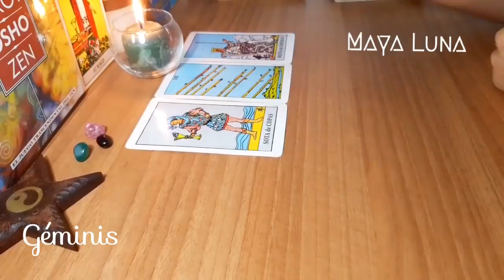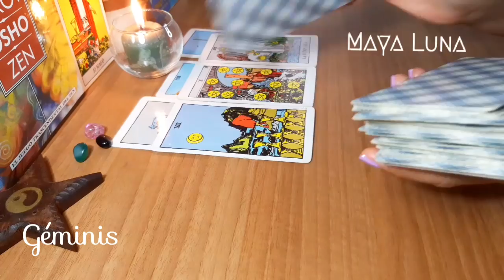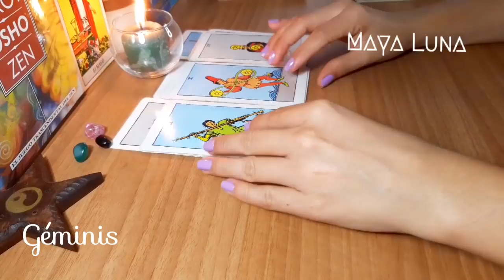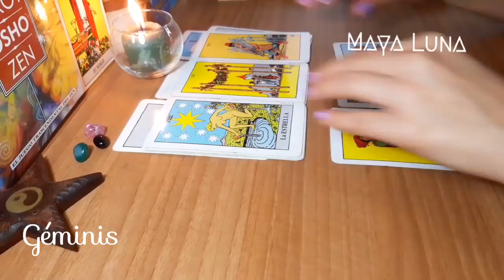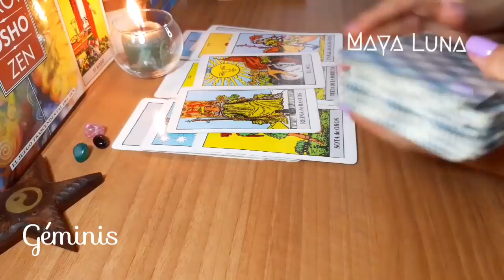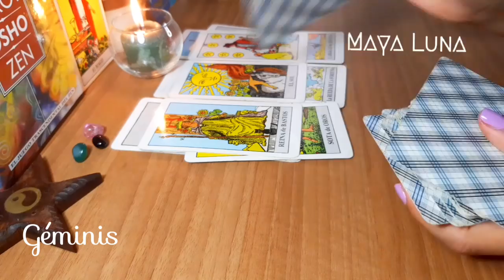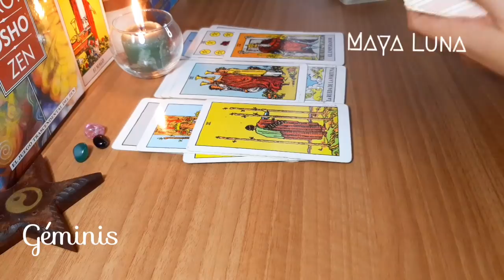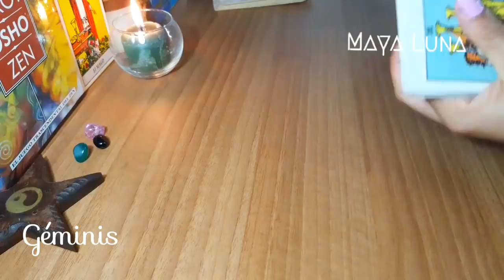GÉMINIS 💞 QUIERE ESTAR CONTIGO PERO HAY ALGO QUE DEBES SABER SOBRE ESE AMOR | HORÓSCOPO MAYA LUNA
Horóscopo del 1 al 7 de noviembre para Géminis de sol o ascendente
Noticia o mensajes positivos. Sale lo negativo en lo económico. Hay algo que necesitas saber sobre esa persona y lo descubrirás. Alguien hará todo lo posible para estar a tu altura. El pasado será motivo de alegría.